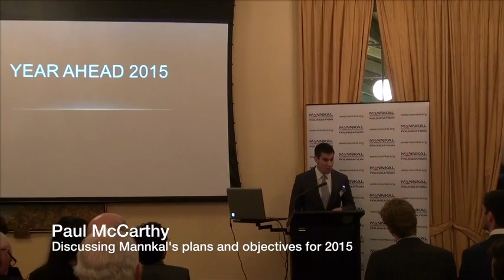Paul McCarthy concluding speech and Ron Manners Year Ahead Speech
Paul McCarthy speaking about the plans for Mannkal in 2015 and Ron Manners wrapping up the event.